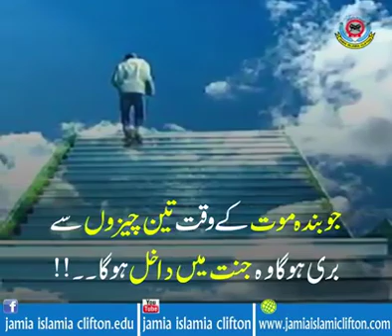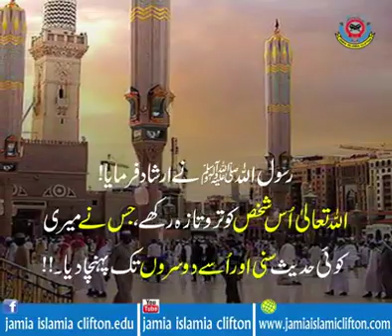Videos to watch(9)